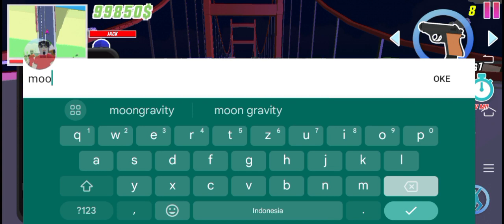Om Dude buat jembatan merah putih 😲